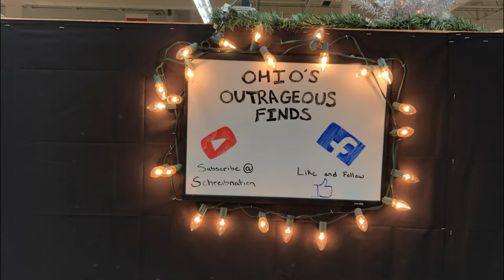New Booth Reveal!!!!!!!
Visit our Booth at
West Chester Antique Center
4924 Union Center Pavillion Dr, West Chester Township, OH 45069
Booth